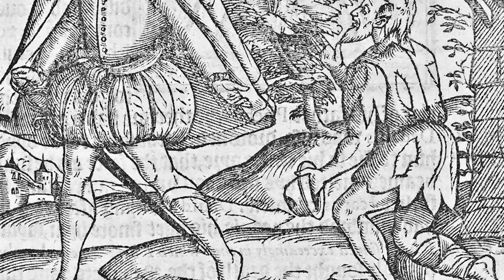Top 10 Unusual Ways To Die In Medieval Times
Medieval History is pretty gross! How DISGUSTING were Medieval Cities? What were some bizarre ways people bit the dust back in the 14th Century? Join us today on Bumblebee as we count down our Top 10 Unusual Ways To Die In Medieval Times!

0:00- Intro
0:22- Rat Poison
1:14- Famine
2:06- Weather Witch
2:59- Jesus Take The Wheel
4:07- Violence
4:44- Pole Vaulting
5:41- Falling Bacon
6:29- Cesspit Trouble
7:23- Clocks
8:00- Horse Racing